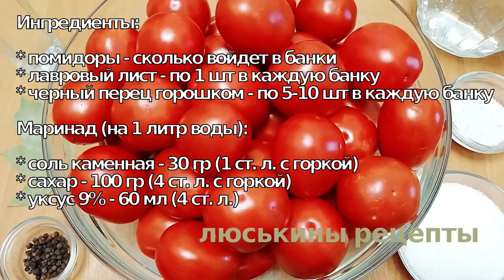ТОЛЬКО ТАК❗️3 обалденных рецепта / НЕОБЫЧНЫЕ Маринованные Помидоры на Зиму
Что приготовить из помидоров на зиму?
Как закрыть на зиму маринованные помидоры?
Как вкусно замариновать помидоры на зиму?

Маринованные Помидоры на Зиму БЕЗ НИЧЕГО, Невероятно вкусные ПОМИДОРЫ в КАПУСТЕ, а также Маринованные ПОМИДОРЫ в СНЕГУ - это лучшая консервация из помидоров на зиму, не только вкусная, но и красивая!

⭐️Маринованные Помидоры на Зиму БЕЗ НИЧЕГО рецепт 1
Ингредиенты:

* помидоры - сколько войдет в банки
* лавровый лист - по 1 шт в каждую банку
* черный перец горошком - по 5-10 шт в каждую банку

Маринад (на 1 литр воды):
* соль каменная - 30 гр (1 ст. л. с горкой)
* уксус 9% - 60 мл (4 ст. л.)

⏰ Время пропаривания: 1 раз 15 минут
Выход: из 3,3 кг небольших помидоров получилось 3 банки (1 л + 1,5 л + 2 л). Понадобилось 1,8 л маринада

⭐️Невероятно вкусные ПОМИДОРЫ в КАПУСТЕ рецепт 2
Ингредиенты
(на одну банку емкостью 1,5 литра):

* 600-700 гр помидоров
* 150-170 гр капусты
* 1 маленькая морковка, весом 50-60 гр
* 1/2 сладкого перца
* 1 крупный зубчик чеснока
* 2-3 веточки петрушки
* 1 зонтик укропа
* 2 горошины душистого перца
* 2 горошины черного перца
* 1 гвоздика
* 3 ст. л. 9% уксуса
* 2 ст. л. с горкой сахара
* 1 ст. л. без горки соли
* питьевая вода - сколько войдет в банку.

⏰ Время стерилизации 20 минут с момента закипания воды в кастрюле.
Выход: из 2 кг небольших помидоров, 500 гр капусты, 1 средней моркови, 1 крупного сладкого перца и 4 зубчиков чеснока получилось 3 банки емкостью по 1,5 литра

⭐️Маринованные ПОМИДОРЫ в СНЕГУ на зиму рецепт 3
Ингредиенты:
* чеснок - 100 гр на каждый 1 кг помидоров

Для маринада (на 1 литр воды):
* уксус 9% - 100 мл
* соль каменная - 2 ст. л

⏰ Время пропаривания: 1 раз 20 минут
Выход: из 1,8 кг небольших помидоров получилось 3 банки емкостью по 1 литру. При этом понадобилось 1,5 л маринада

👉 ‼️ВАЖНО‼️